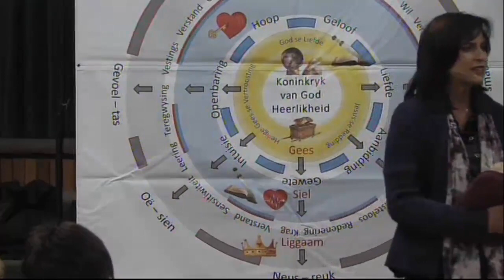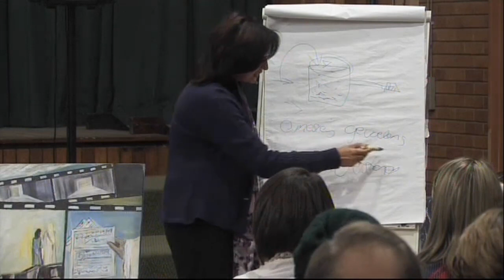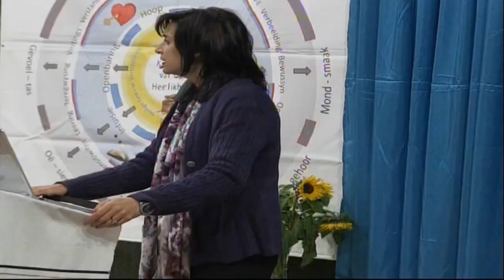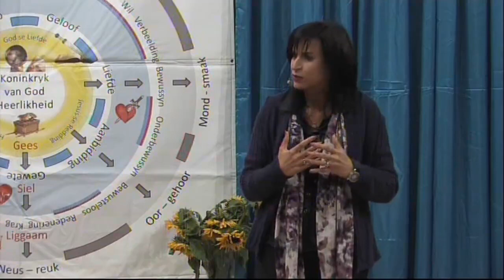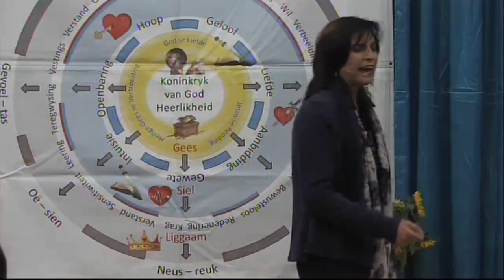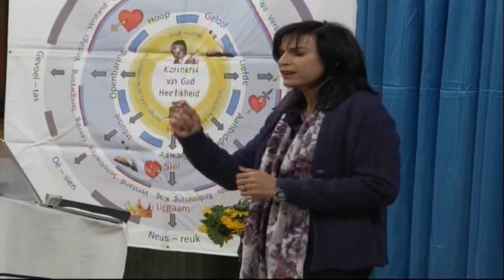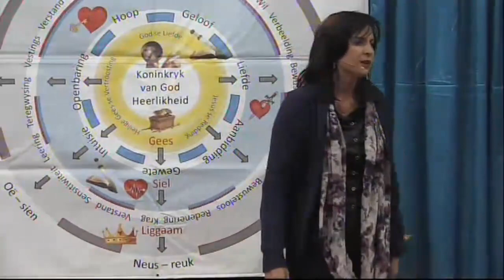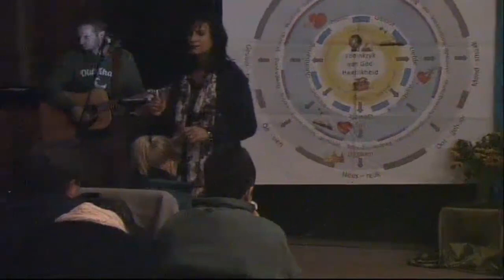Kies om klaar te maak met verwerping - Dr. Leonie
Dr. Leonie bedien die boodskap, "Kies om klaar te maak met verwerping"